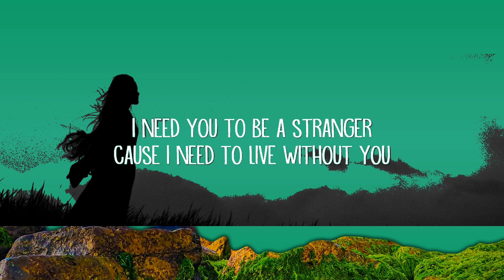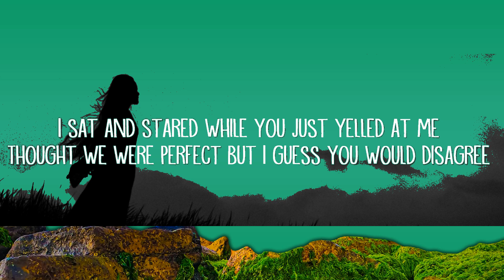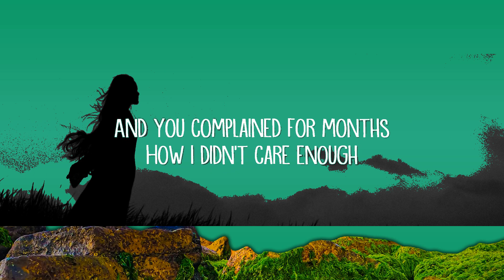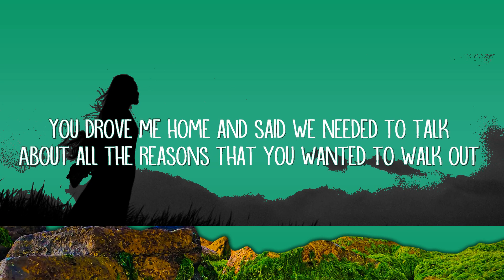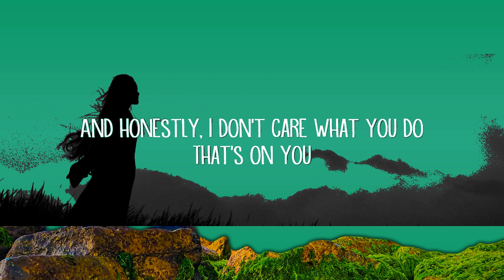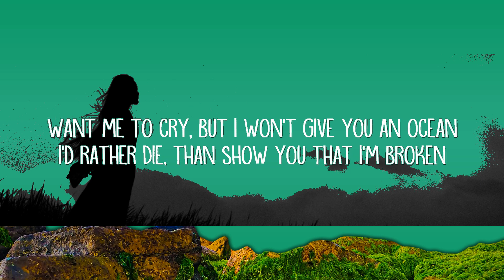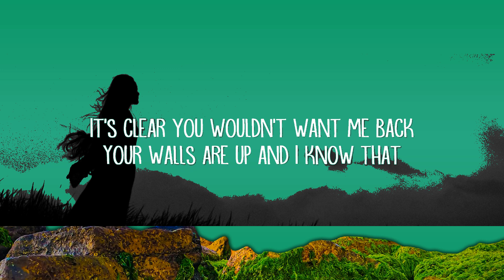Jenny Kern - Move On (Lyrics) | 25mins of Best Vibe Music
Jenny Kern - Move On (Lyrics)

Move On Lyrics:

You drove me home and said we needed to talk
About all the reasons that you wanted to walk out
And you complained for months
How I didn’t care enough
I sat and stared while you just yelled at me
Thought we were perfect but I guess you would disagree
No, I’m not okay
To watch you walk away

Is it over with one bad decision
Am I not worth missing
Honestly i don’t know what to do without you

Cause I don’t know where it went wrong
But I can see we’re too far gone
I just need to move on
Yeah, I just need to move, move on
It’s clear you wouldn’t want me back
Your walls are up and I know that

Want me to cry, but I won’t give you an ocean
I’d rather die, than show you that I’m broken
Cause twenty years from now
I won’t remember how this felt

It’s over, you made a bad decision
I know that I’m worth missing
And honestly, I don’t care what you do
That’s on you

Yeah, I just need to move on, move on

I need you to be a stranger
Cause I need to live without you
Where did it go wrong